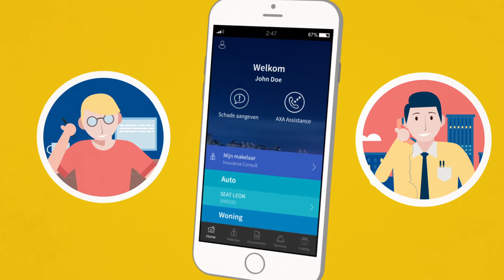MyAXA – onmiddellijk bijstand in nood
Klik op de knop AXA Assistance en u hebt een van onze medewerkers aan de lijn, die onmiddellijk de nodige stappen onderneemt om u bijstand te verlenen.
Download vandaag nog MyAXA, de app die u morgen kostbare tijd bespaart!